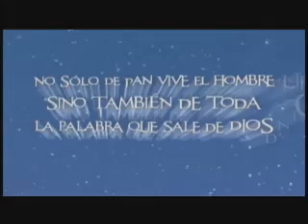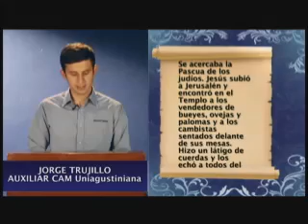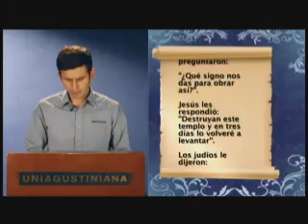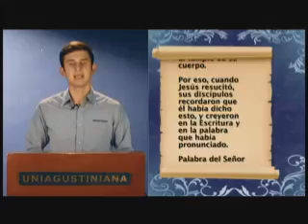Nuestro Pan de Cada Día - 9 de Noviembre del 2013